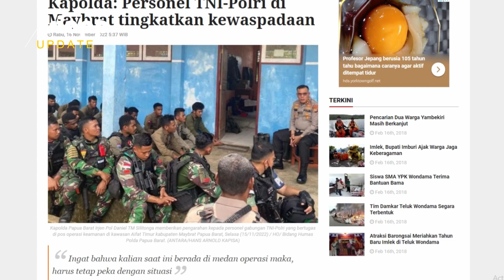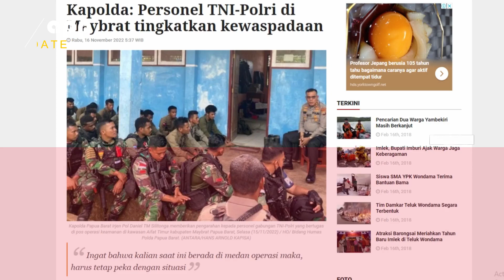Kapolda: Personel TNI-Polri di Maybrat tingkatkan kewaspadaan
Kapolda Papua Barat Inspektur Jenderal Polisi Daniel TM Silitonga mengunjungi personel gabungan TNI dan POLRI yang melaksanakan tugas operasi keamanan di wilayah Aifat Timur Kabupaten Maybrat Papua Barat, Selasa.

Dalam kunjungannya Kapolda Papua Barat memberikan motivasi dan pengarahan kepada personel gabungan agar tetap solid, serta meningkatkan kewaspadaan di wilayah penugasan.

"Maksud kedatangan saya ke sini untuk melihat kondisi anggota Brimob maupun TNI yang sedang melaksanakan tugas, agar mereka tetap solid, serta meningkatkan kewaspadaan terhadap ancaman kelompok yang masih terpengaruh sehingga berbeda pandangan ideologi," kata Kapolda dalam siaran pers, Selasa malam.